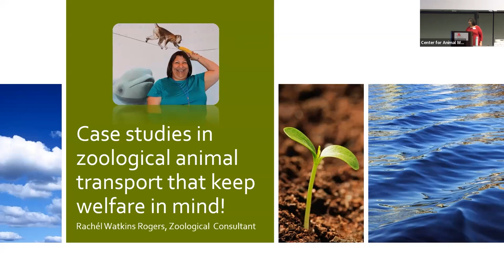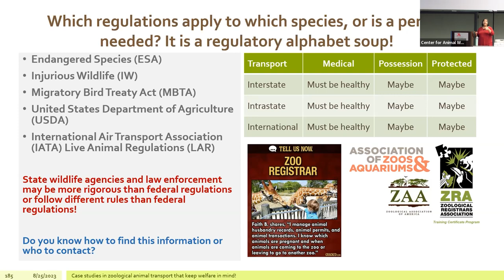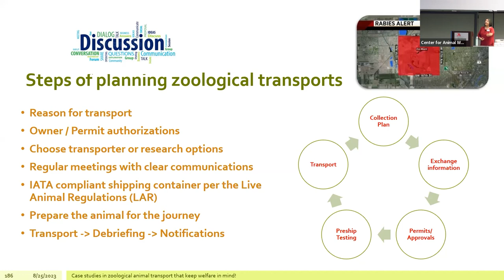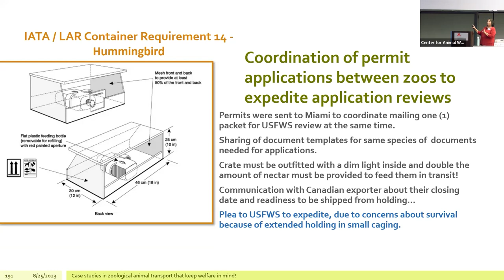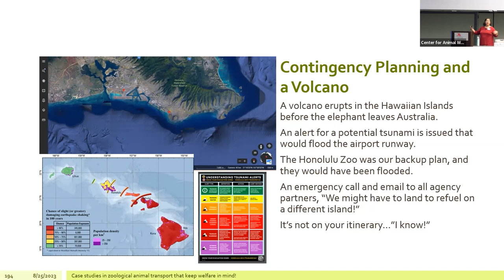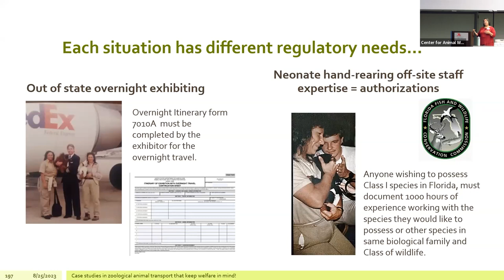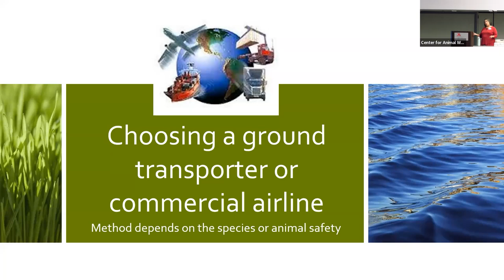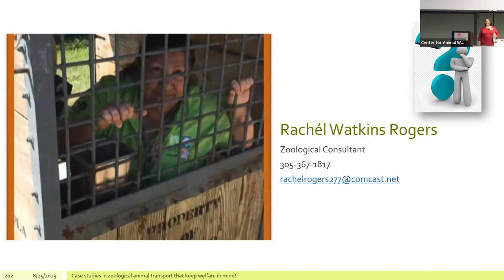A Zoo Registrar’s Perspective - Animal Transportation Welfare Symposium 2023 Discussion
Rachèl Rogers discusses regulatory and welfare considerations when transporting non-domestic animals.